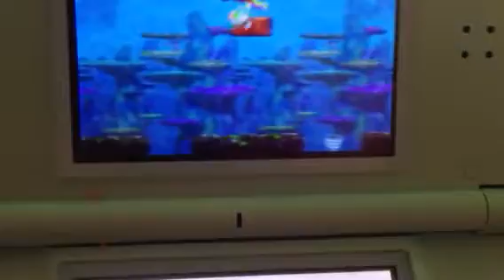Walkthrough MARIO level 7 wereld6 Nintendo DS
Mauro Leijtens Walkthrough MARIO level7 wereld6 Nintendo DS